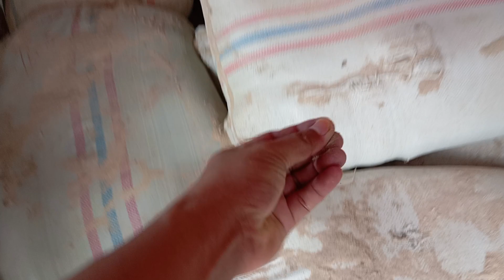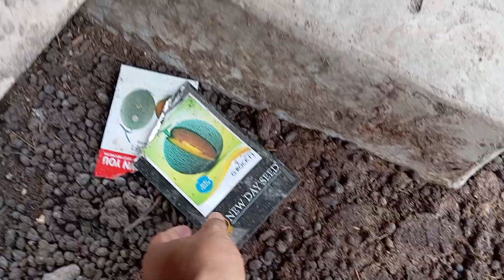𝙞𝙣𝙞 𝙙𝙞𝙖 𝙠𝙞𝙩𝙖 𝙫𝙡𝙤𝙜 𝙙𝙖𝙧𝙞 𝙙𝙚𝙥𝙖𝙣 𝙨𝙖𝙢𝙥𝙖𝙞 𝙗𝙚𝙡𝙖𝙠𝙖𝙣𝙜, 𝙖𝙙𝙖 𝙠𝙚𝙜𝙞𝙖𝙩𝙖𝙣 𝙖𝙥𝙖 𝙨𝙖𝙟𝙖 𝙙𝙞 𝙠𝙖𝙣𝙙𝙖𝙣𝙜 𝙠𝙞𝙨𝙖𝙧𝙖𝙣 𝙠𝙚𝙘, 𝙗𝙪𝙥𝙖𝙣.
𝙫𝙡𝙤𝙜 𝙠𝙖𝙣𝙙𝙖𝙣𝙜 𝙖𝙙𝙖 𝙗𝙪𝙖𝙝 𝙢𝙚𝙡𝙤𝙣